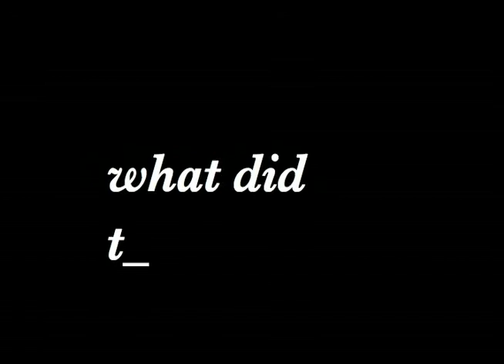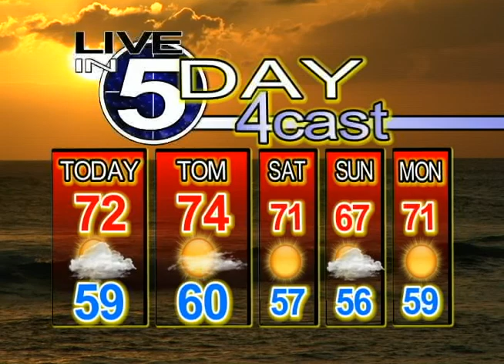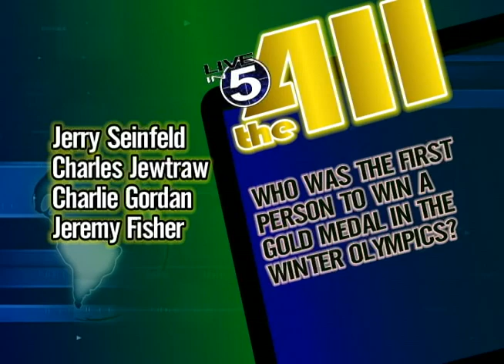Live in 5 Show